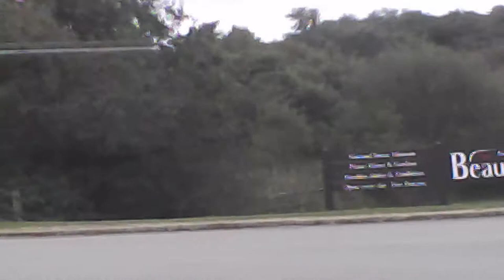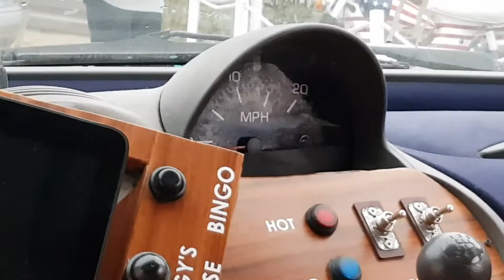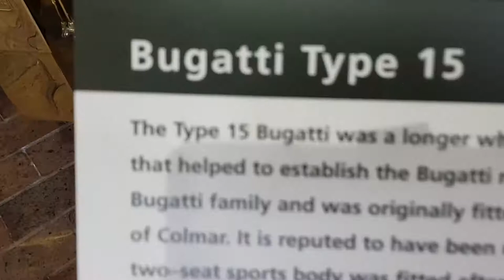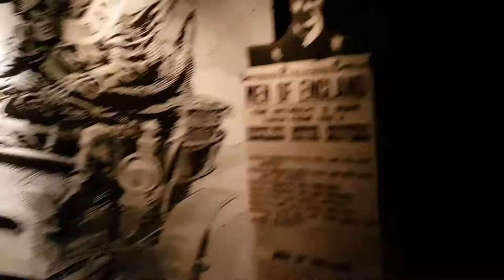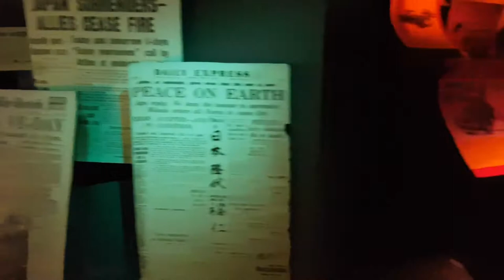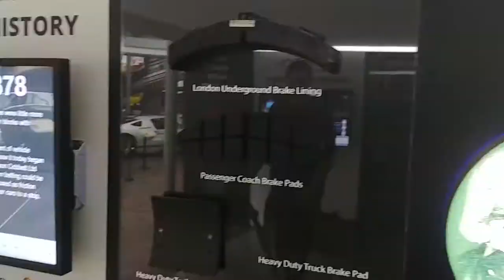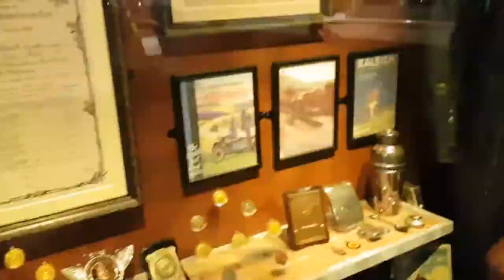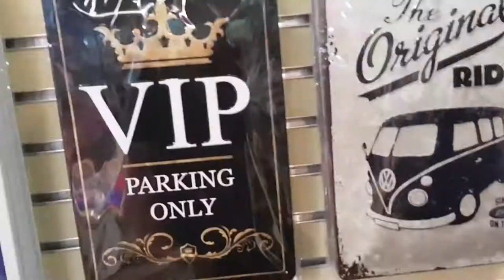Beaulieu Day Out/Top gear experience